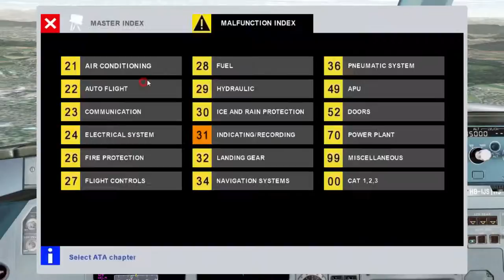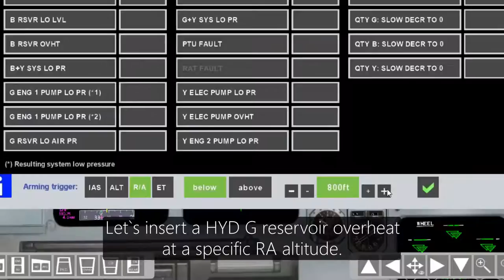FlightDeckA32x Save Load Situation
Live test of running an Airbus simulation program A32x FlightDeck on windows PC. Save and load situation with failures.